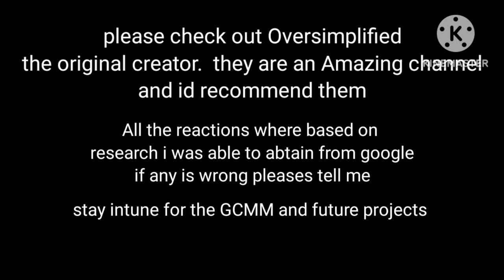Ancient Civilizations react to "Hitler" by Oversimplified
video was made for entertainment and not for any personal gain.

(I do not claim ownership over the video in this video.)

this video was made for entertainment and education.